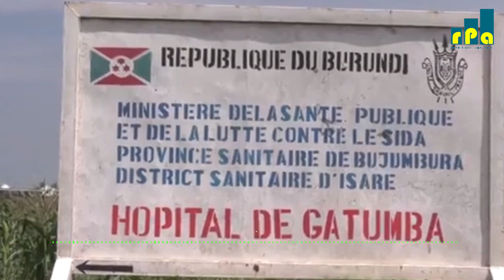Ubuyobozi bw'Ibitaro vya gatumba buridogerwa n'abaforoma bah ko banyonora ku mafaranga y'ibifungurwa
vy'abakozi baba baraye izamu.Abo bakozi bavuga ko imfungurwa bahabwa muri kino gihe ataho zihuriye n’amafranga asohoka.
🎧Eric Niyonzima